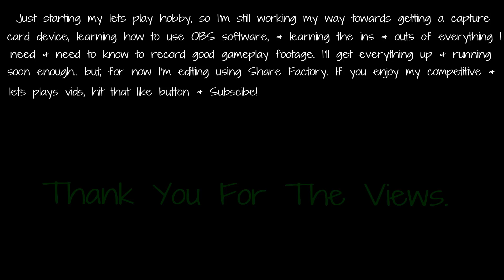Xbalanque (Conquest) (8-3-15) Xbalanque Late Match Is Still So OP!! W/ dcbdust As Apollo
Me & |1TPG1|dcbdust getting our clan name out there a little more.